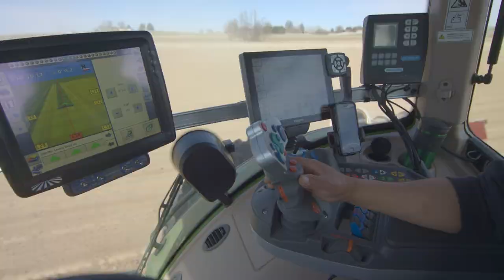JC Watson Co. Onion Planting Time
Onion planting time 2020 is happening at the JC Watson Co.  This music video showcase precision onion seeding techniques using advanced technology.